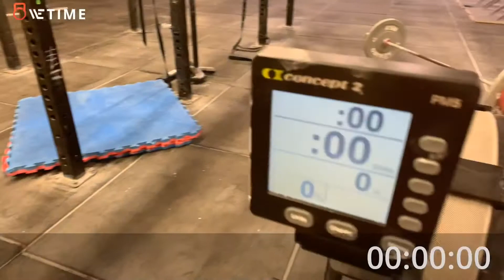Lucy Fall 19.1